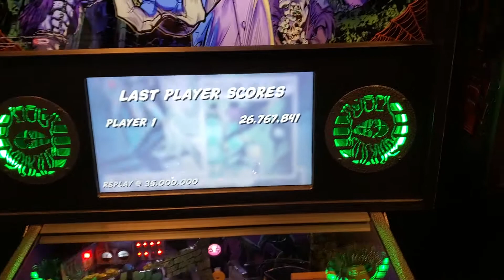ACNC pinball sound problem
submitted for tech support